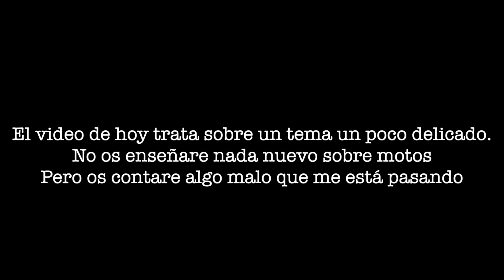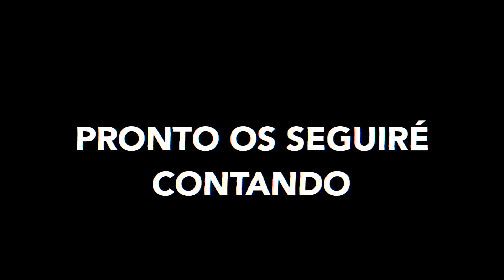ME TIENEN QUE OPERAR EL CEREBRO: TODO LO QUE SE 💥 (MOTOVLOG NOCTURNO)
OS CUENTO TODOS LOS DETALLES DE LO QUE SE HASTA EL MOMENTO SOBRE MI PROBLEMA. Y COMO ME SIENTO AL SABER QUE PUEDE PASAR